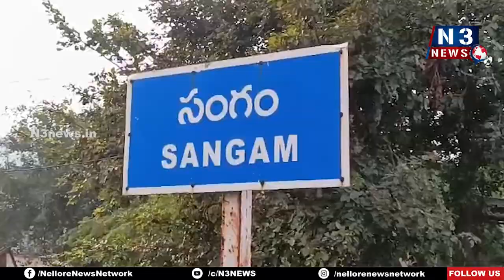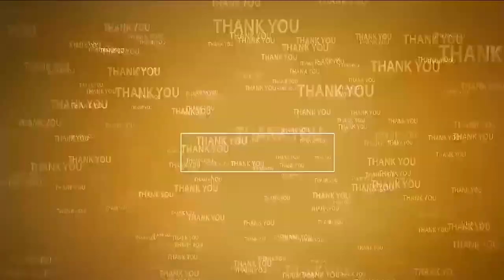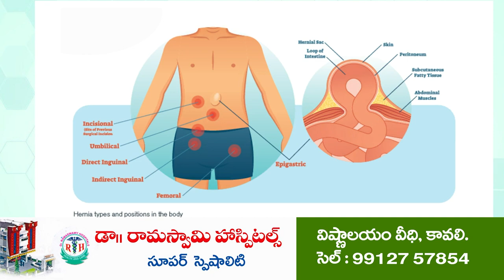సంగం చేరిన సీపీఎం పాద‌యాత్ర | CPM Padayatra | Sangam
- ఘ‌న‌స్వాగ‌తం ప‌లికిన సంగం ప‌ట్ట‌ణ సీపీఎం నేత‌లు